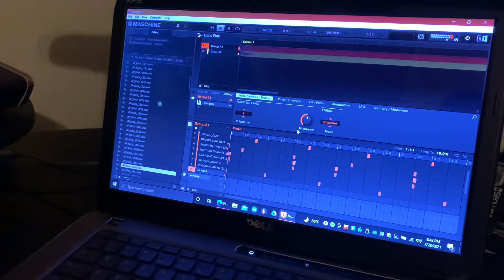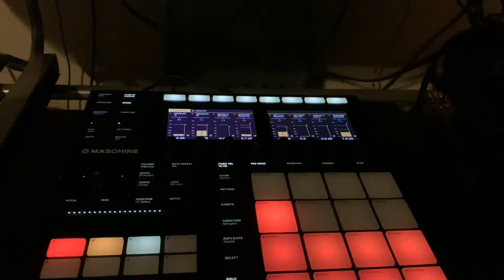Tone Capone - Battle of the Bands Type Beat!